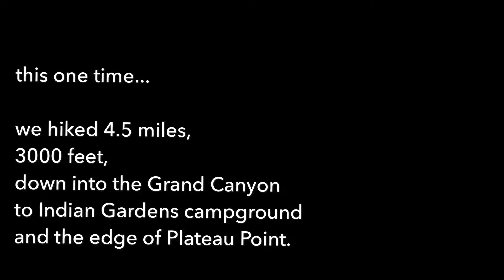Inside The Grand Canyon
Just a taste of a life-changing day, January 2017 in Arizona.